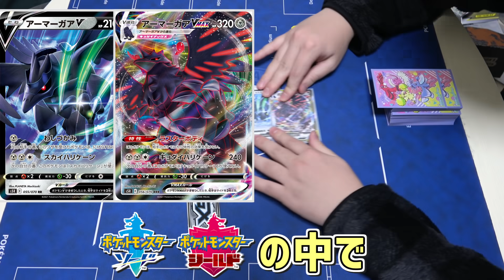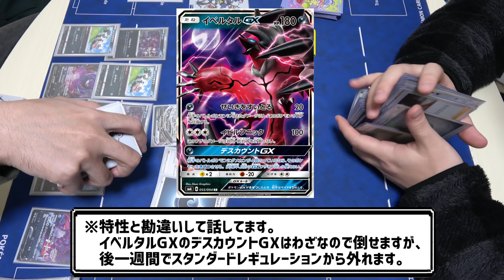【ポケカ】俺が一番好きなポケモン「アーマーガアVMAX」が強すぎな件【対戦動画】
俺がソード＆シールドで一番好きなアーマーガアがVMAXで登場したぞぃ
モミとドータクンあわせると不死鳥だ！！！！！！！！！！！！！！！
連撃マスターに収録されてるぜ！！！！！！！！！！！！！！！！！！